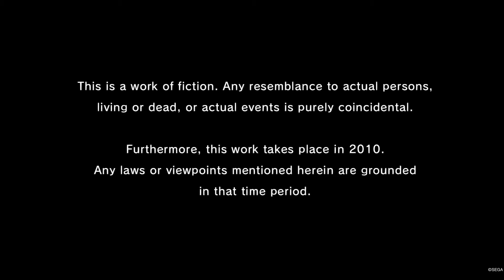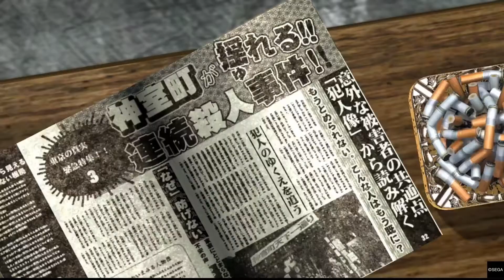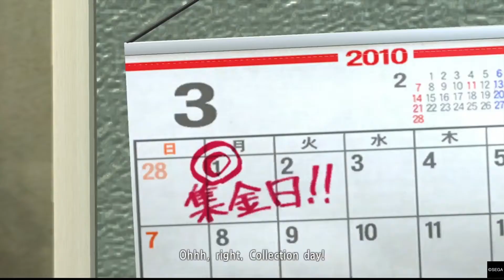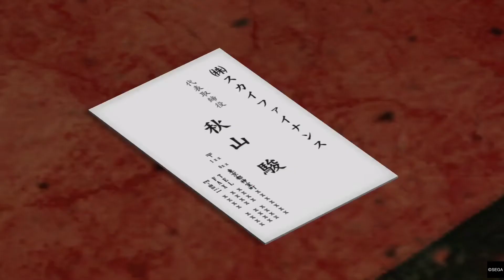YAKUZA 4 REMASTERED - The Movie | Part 1 | Cutscenes & Story Context Only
YAKUZA 4 REMASTERED Cutscenes & Story Context Only. Enjoy it like a good TV Show!

Thanks ♥️

About Yakuza 4 Remastered:

"Experience the fourth chapter of Kazuma Kiryu's saga in 4K and 60 FPS. 2010, Tokyo. A nighttime shootout in the red light district plunges the city into a vortex of desire and violence. Actually, not an unusual incident in this city ... But then a woman appeared, plagued by great sorrow. Attracted like moths to a flame, men from the city's dark underworld gradually gather at the door of Kazuma Kiryu, the legendary yakuza.

As the fates of these four men intersect, the story of a miracle born of their brutal and passionate way of life slowly takes shape. For the first time in this series, you'll be able to take on the role of multiple protagonists, adding unprecedented depth to the story and making for even more gripping action. Three new protagonists, all with plenty of character, will leave a lasting impression before the end of the game. Complete the journey of the Dragon of Dojima."